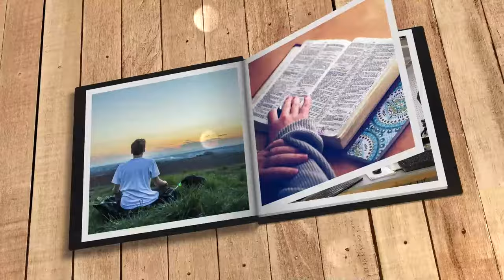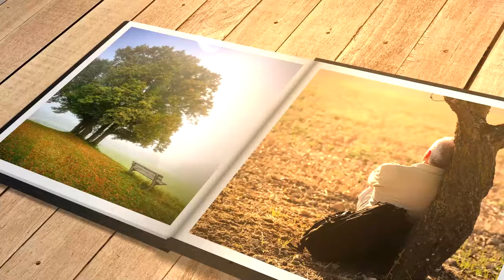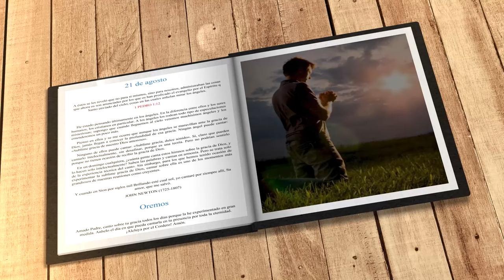Mi búsqueda diaria (21 de agosto)